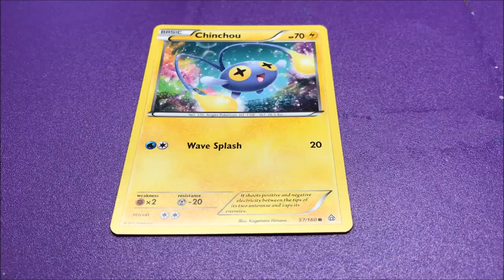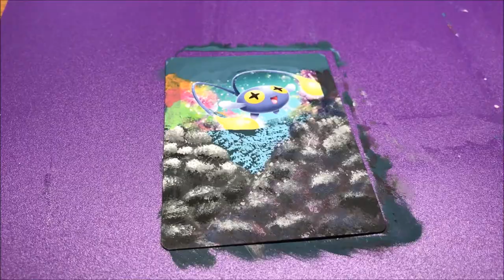Chinchou Pokemon Card Speed Art Painting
Painting of a Chinchou Pokemon Card.
Used acrylic paints for the art.
Comment for suggestions on what to paint next!

Follow our page on Facebook for updates!